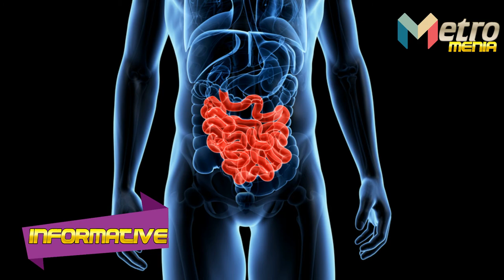ನಿಮ್ಮ ದೇಹದಲ್ಲೂ ಕೊರೊನಾ ವೈರಸ್ ಇರಹುದು ಎಚ್ಚರ.! | Metro Menia | Attack | Covid-19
ಮ್ಮ ದೇಹದಲ್ಲೂ ಕೊರೊನಾ ವೈರಸ್ ಇರಹುದು ಎಚ್ಚರ.!